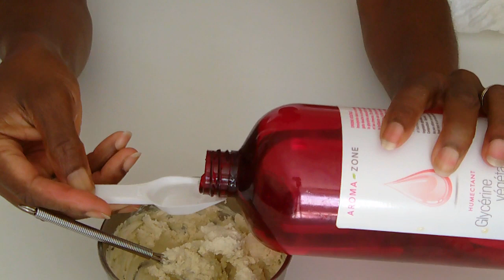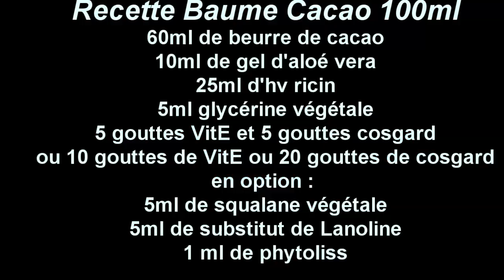baume/Crème Chantilly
Helllloooooo!
Regardez cette nouvelle merveille! L'amie des cheveux à faible porosité!!!
Contact commandes chébé, BLV, beurre cacao, poudre de nigelle
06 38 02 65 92 (Pas de sms svp)!